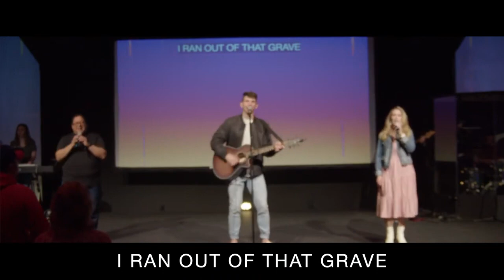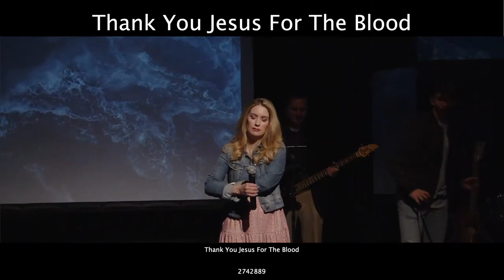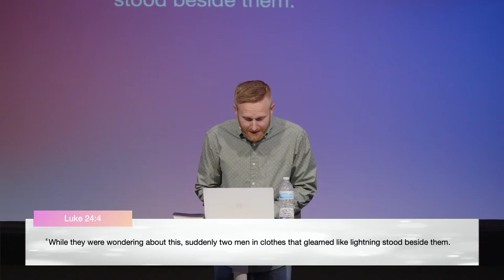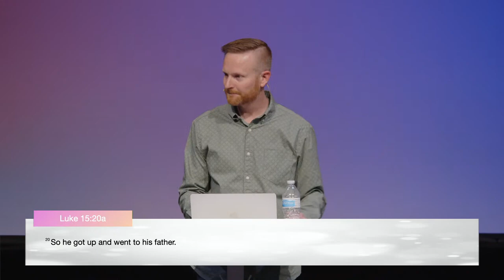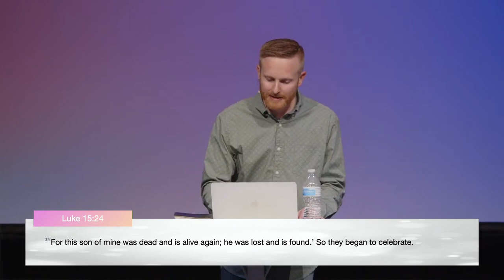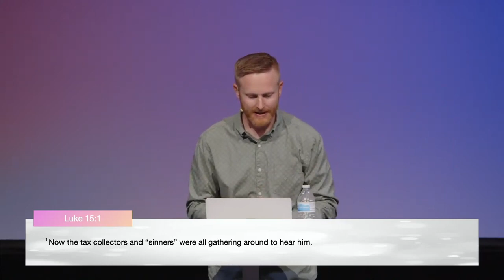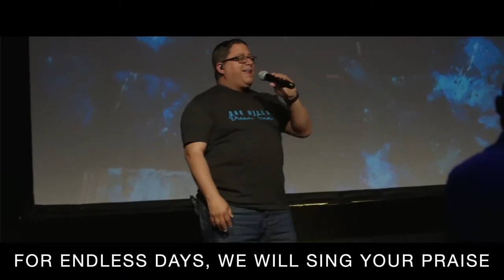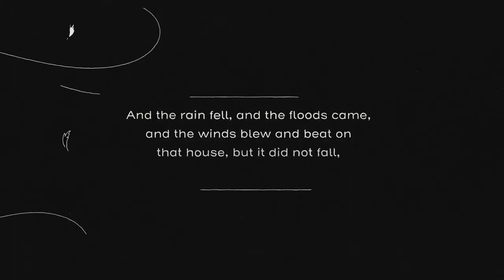The Only Hope for the Reckless and Obedient